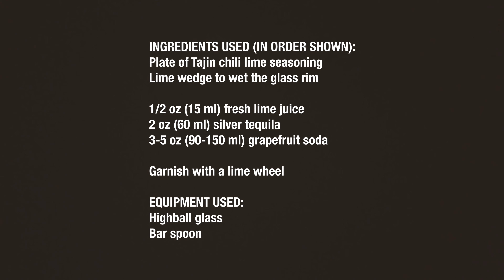Classic Paloma Cocktail - Drink Recipe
ORIGIN:
Created by Don Javier Delgado Corona, owner and bartender of La Capilla in Mexico.

How to make a Classic Paloma cocktail:

INGREDIENTS USED (IN ORDER SHOWN):
Plate of Tajin chili lime seasoning
Lime wedge to wet the glass rim
1/2 oz (15 ml) fresh lime juice
2 oz (60 ml) silver tequila
3-5 oz (90-150 ml) grapefruit soda
Garnish with a lime wheel

EQUIPMENT USED:
Highball glass
Bar spoon

INSTRUCTIONS:
Get yourself a plate of Tajin chili lime seasoning. Run a lime wedge along the rim of your highball glass. Dip your glass into the Tajin and cover it generously with the delicious salty goodness.

Fill the glass with ice and add the ingredients as listed above. Yes, I add the ice first, I like the ingredients to get super chilled over the ice and this drink doesn't last long enough for the ice to melt. Stir for a few seconds, just enough to mix it. Garnish with a lime wheel and get ready to make another one because it will go fast.

NOTE: I don't like to name specific brands of alcohol because everyone has their favorites and it takes away from the core build of the drink. Also, I'm always discovering new brands and trying them in these very cocktails. However, if you would like suggestions, feel free to put it in the comments and I'll post the brands that I enjoy.